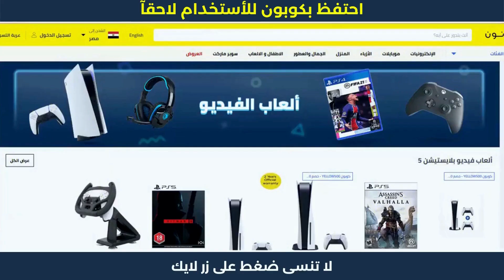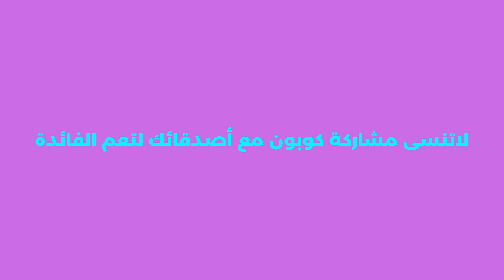كوبون نون خصم 50 جنيه | كود خصم نون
كوبون نون خصم 50 جنيه | كود خصم نون | نون . هده كوبونات تمكنكم من الحصول على خصم نون مصر لحد 50 جنيه الفعالة مع عروض الخصم الحصرية.